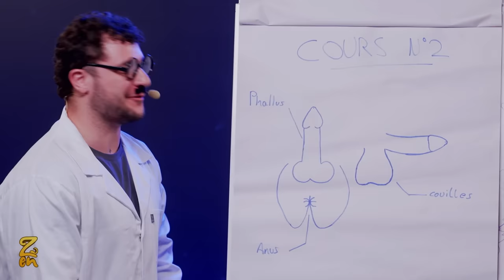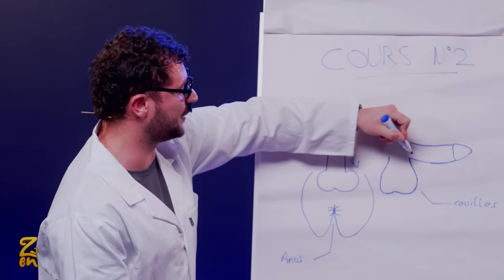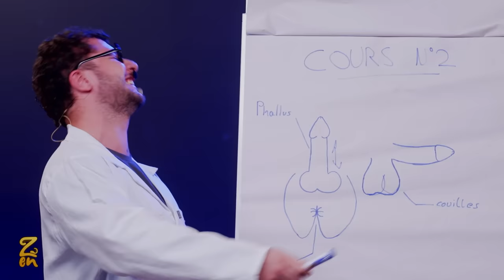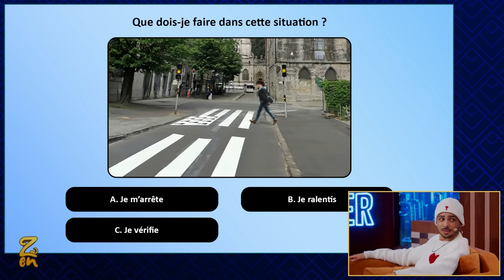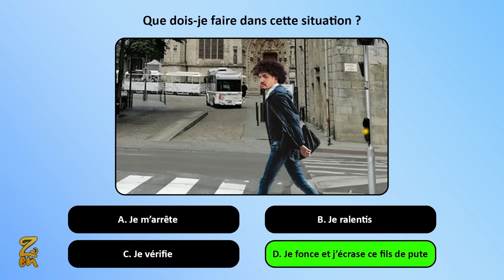ZEN #12 avec Mastu - Saison 3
Maxime Biaggi et Grimkujow reçoivent Mastu sur l'émission Zen ! Le YouTubeur découvert dans le collectif de la Redbox d'Amixem revient sur sa longue carrière. Des vidéos en voiture à la création du LOAT, sa transformation physique et les moments plus difficiles où des abonnés se rendaient chez lui, il est aujourd'hui l'un des visages les plus populaires de YouTube en France. Elian Ventre, Benjamin Haddad et Theorus sont de retour pour tout un tas de happening et de mises en scènes !

Le film Monkey Man de Dev Patel et Jordan Peele sort en salles le 17 Avril 🔴 découvrez-en plus

00:00 Intro
07:55 L'invité chicos : Mastu
01:23:10 L'interview en voiture
01:29:14 Flopkushow
01:34:29 Questions mystères
01:40:22 Le Zen de Diamant